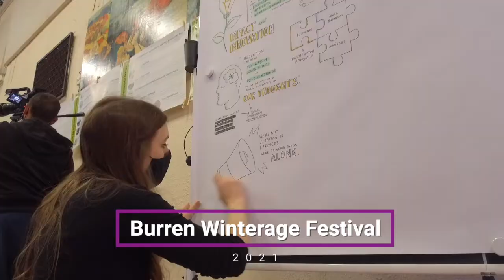High Nature Farming in Practice BWS 2021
Each year Farming For Nature organise a series of panel workshops by farmers for farmers as part of the Burren Winterage School.    It forms part of a broader festival of events to celebrate and support pastoral farming and its importance to our rural communities and heritage

This 1st session was held in Kinvara on the 23rd October 2021 with farmers Gerard Walshe, Bridget Murphy and Michael Hickey talking about 'High Nature Value farmer in Practice.'  Facilitators were Drs Brendan Dunford and James Moran.